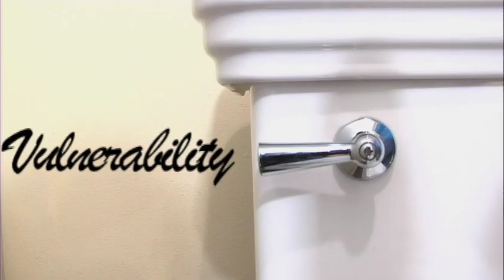Le Toilette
Nicholas Stango

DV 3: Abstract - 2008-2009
CHS Films